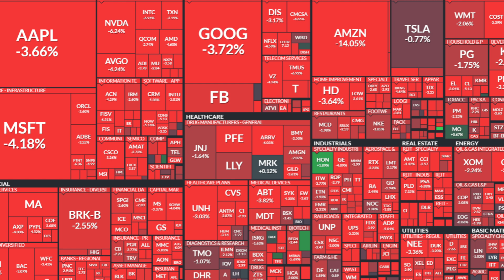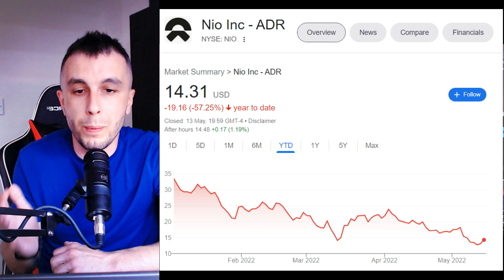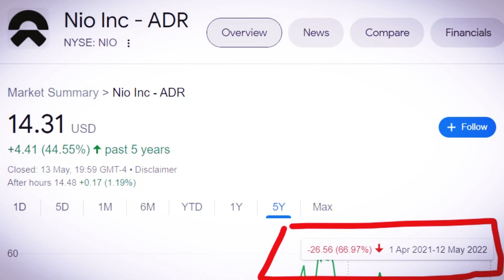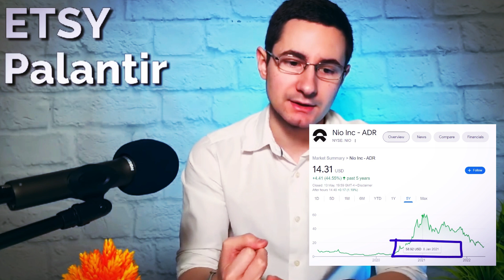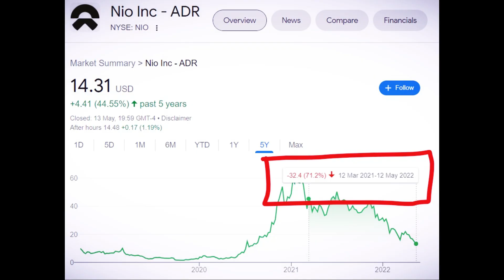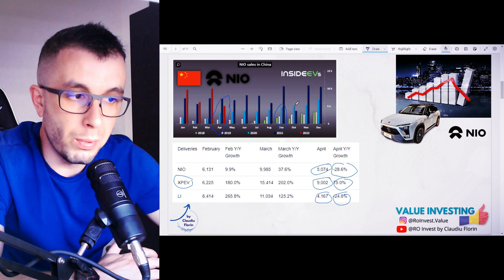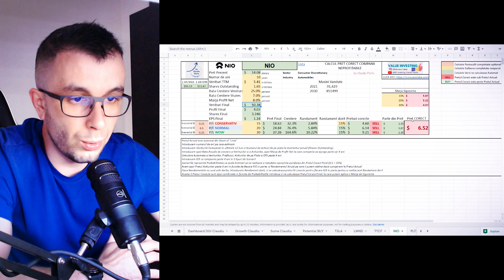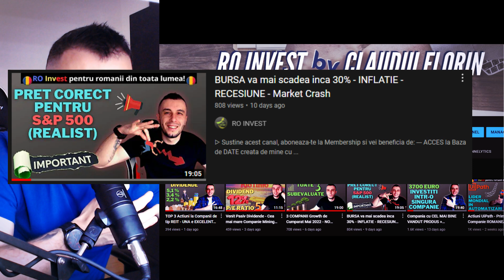Actiuni NIO - PRET CORECT - Esti pe minus cu NIO? TREBUIE sa vezi ASTA!